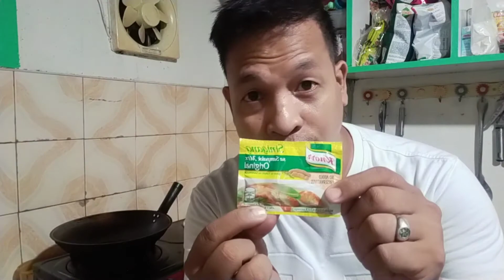Kakaibang SINIGANG NA MANOK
Napakasarap na Ginisang sinigang na Manok

Mga Sangkap

bawang 4
sibuyas
kamatis
Siling Berde
Asin
Knorr
Sinigang

Iprito ng bahagya ang manok(3minutes)
Igisa ang bawang at Sibuyas
Haluin ilagay ang ang kamatis
Haluin lagyan ng tubig
antaying kumulo
Ilagay ang Knorr Sinigang
lagyan ng kaunting Asin
lagyan ng gulay
at antaying maluto
Ganan ka simple
Mura at masarap pa
Enjoy your cooking
God Bless